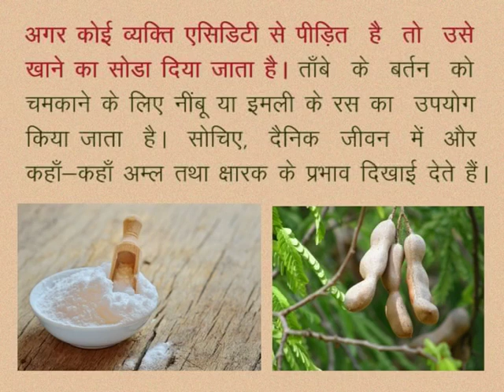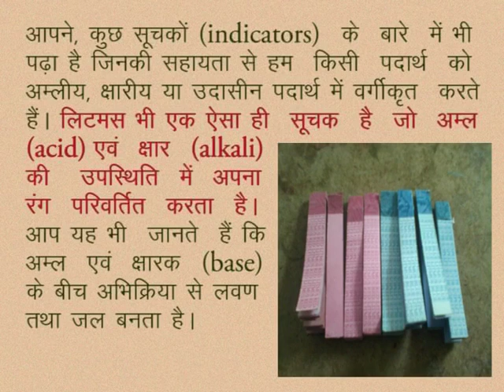CLASS 10th SCIENCE | CHAPTER -2- ACIDS, BASES AND SALTS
CLASS 10th SCIENCE | CHAPTER -2- ACIDS, BASES AND SALTS | INTRODUCTION | INDICATORS | ALKALI |